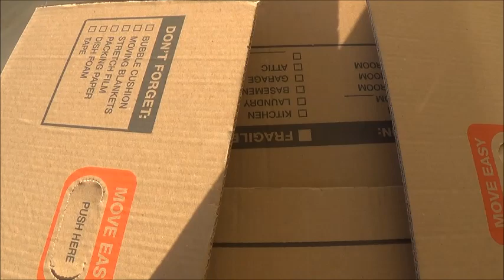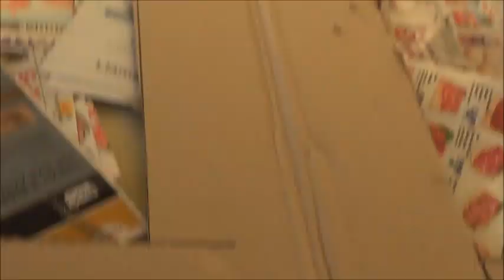How to Make a Geostorm Entity Attachment 'Detacher' Gadget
Filmed on 10 and 11 May 2024 and published on 11 May 2024

VIDEO CREDITS

Filmed on 10 and 11 May 2024 and produced on 11 May 2024

IMAGE CREDITS

Image: "Pharaoh, the king of ancient Egypt, is often depicted wearing the
nemes headdress and an ornate shendyt. Based on New Kingdom
tomb paintings," by Jeff Dahl, 31 December 2007, in Wikimedia Commons